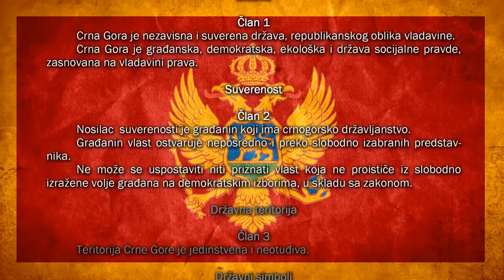Constitution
This Video shows how Election Law is limiting rights guaranteed by Constitution of Montenegro.